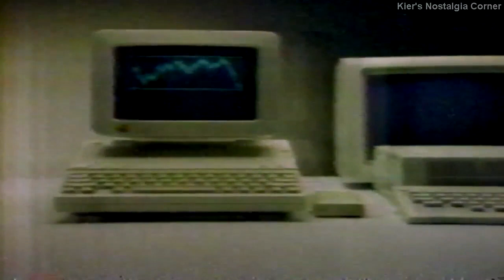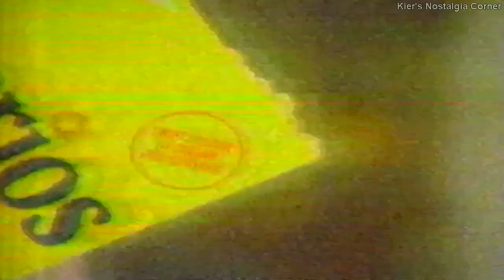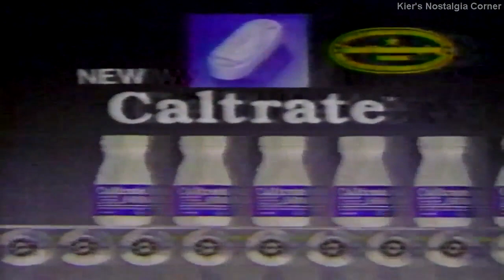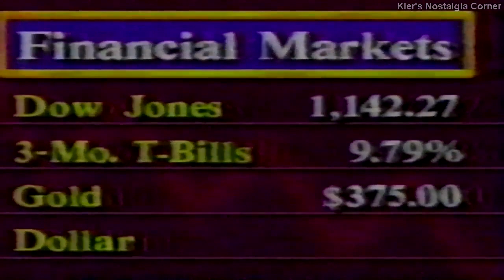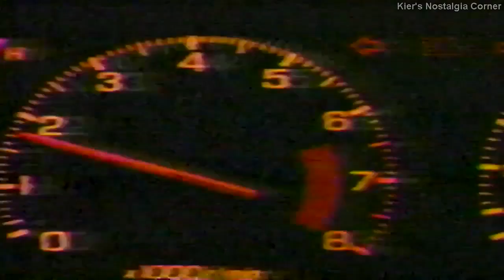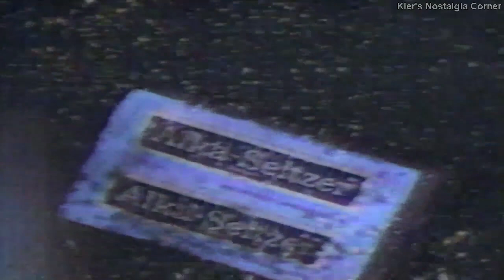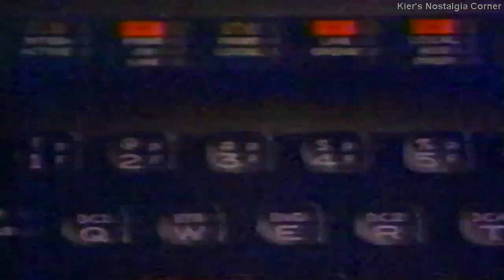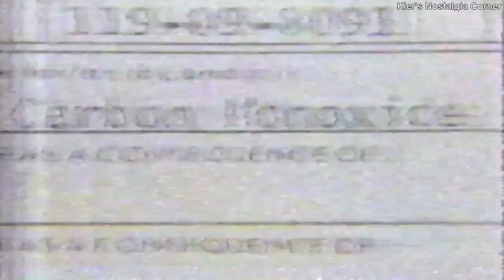KCRG-9 (ABC) commercial block, May 1984 VOL. 166